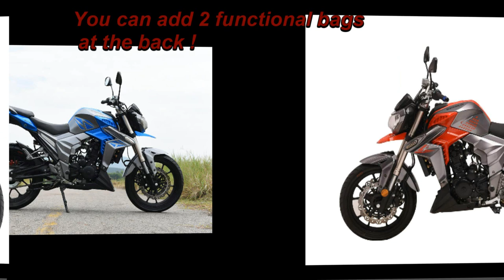Senko Simon The Powerful Leopard! Stability! Roadworthiness! Power! Endurance!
When revolutionary technology combines with  middle-weight class motorcycle, it brings you an unprecedentedly excellent pleasure on this touring street bike for every young and enthusiastic motorist! With a gigantic fuel tank up to 14 litres, you can always get ready for a long journey! Our engine is capable of generating constant power and torque which enables good peak performance at maximum speed! The suspension also functions so well that you can feel no vibration at all, even when going across rough pavements!